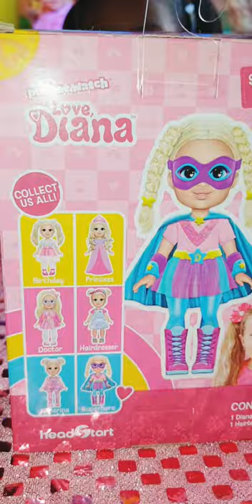Love, Diana superhero toy pops out of a magic Genie Aladdin lamp - Kids vloggers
Superhero Diana from Love, Diana kids toys is coming out of a Genie lamp from Aladdin.
Suhana is superhappy with her new Love, Diana toy.
Diana and Roma kids songs and videos and toys !